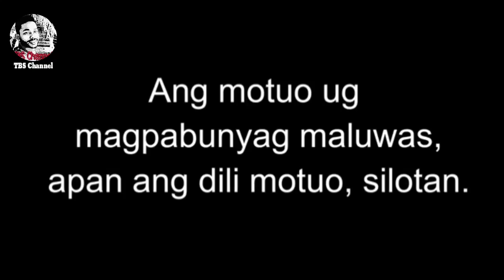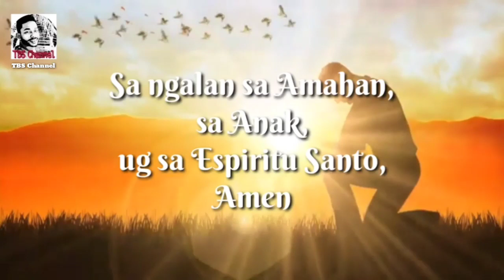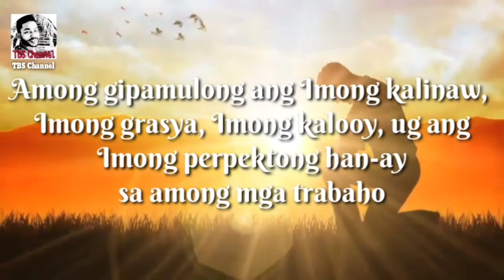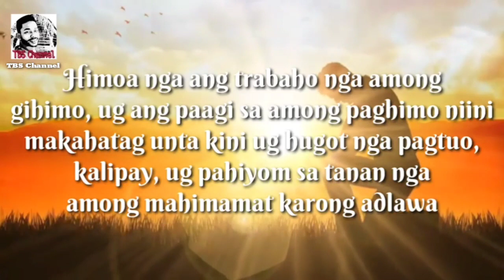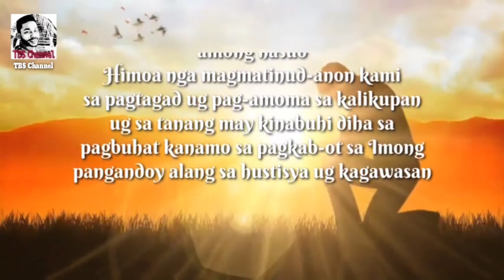Ang Ebanghelyo Sa Ginoo 04/25/2023 ug Pag-ampo sa Pagsugod sa Trabaho